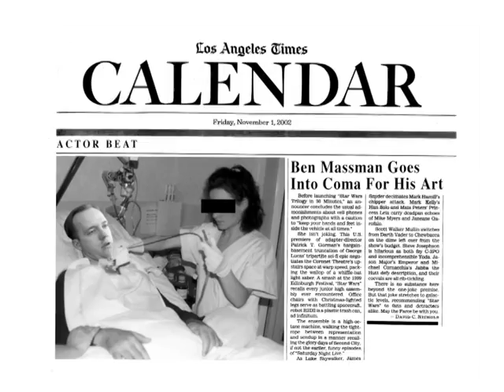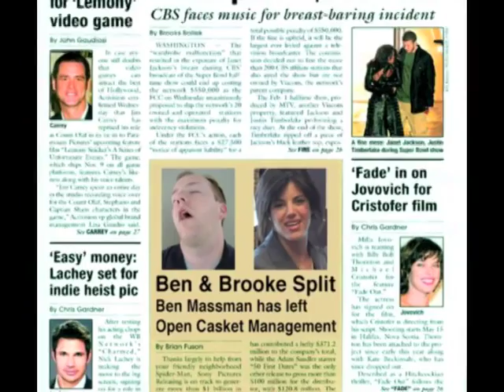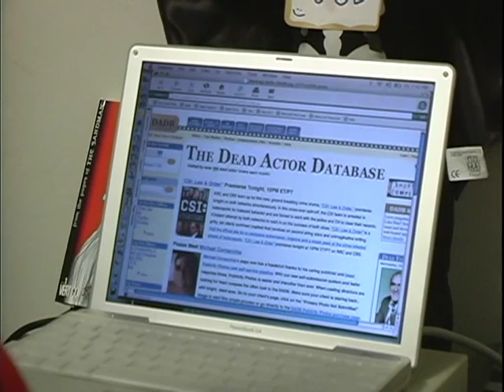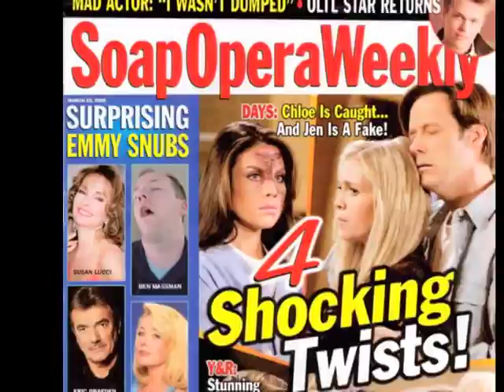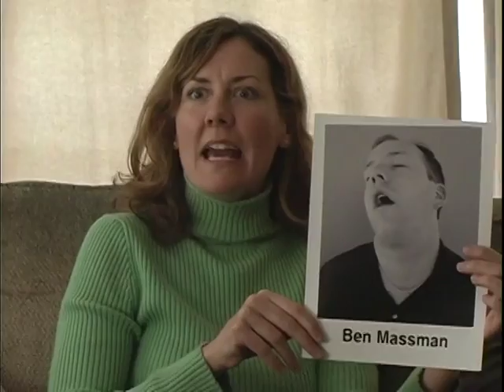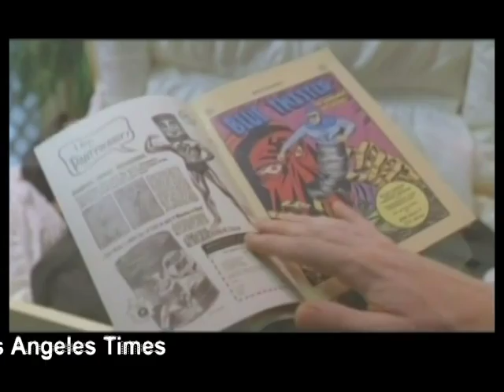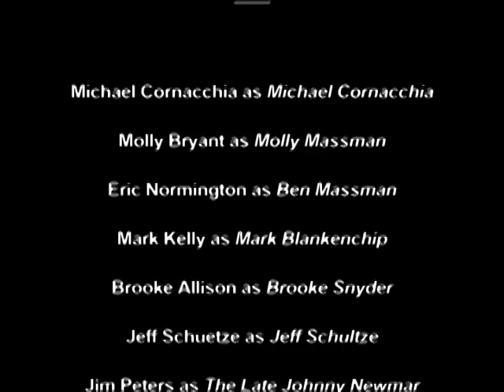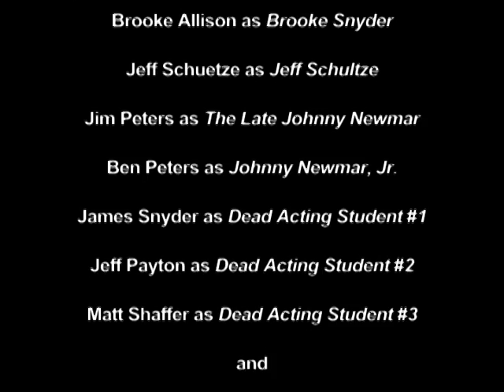Odd Jobs - Pilot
Odd Jobs - A documentary style reality show about people with unusual occupations. The pilot "Working Stiffs" explores the world of death only actors who portray dead bodies on TV and film.